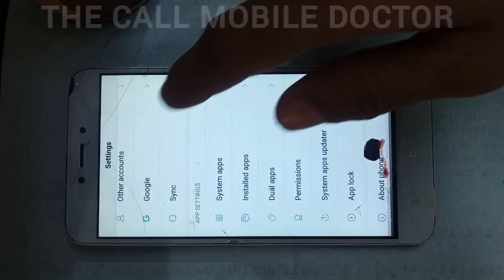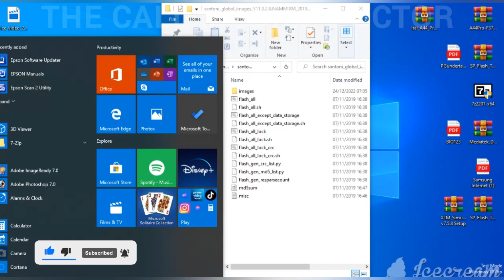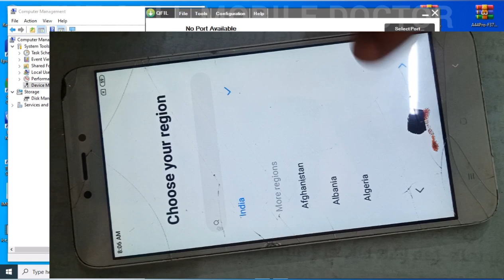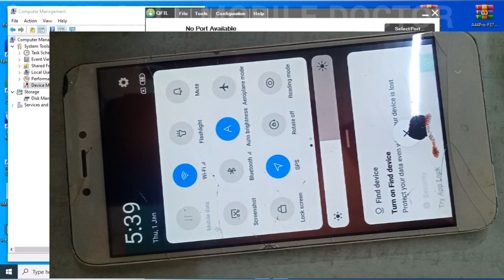readmi 4x notification problem. readmi mobile scroll down problem solution. MI MAL132 SCROLL DOWN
Notification Swipe Down Problem All mobile solve
Notification Swipe Down Menu Not Working Problem

Notificarion bar not working
Notification Bar Problem
Notification Problem
MI 4x notifications bar not show
notification scroll down not working
wallpaper not working
wallpaper not set problem
MI 4x Black screen
MI 4x back wallpaper problem solution
scroll down not working
scroll down problem solution
scroll down problem fix
readmi 4x LCD black
Black screen
black wallpaper problem fix